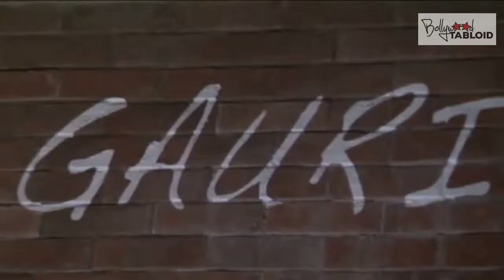Gauri Khan's Store Launch With Isha Koppikar, Tara